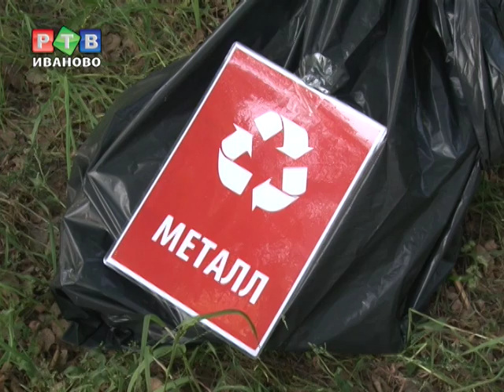Когда расцветает свалка